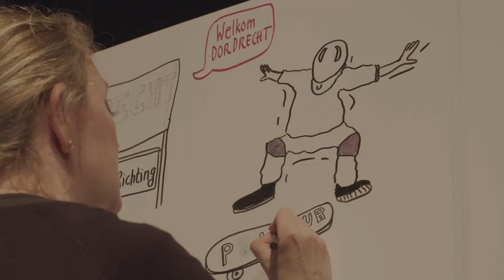Dordt Sport Vlog 12: Urban Sports bijeenkomst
Tof dat je kijkt naar de vlogs van Dordt Sport!
In de vlogs vertellen Willemijn en Tim je alles over de werkzaamheden van Dordt Sport, de campagnes in Dordrecht, het Sportakkoord en nog veel meer.